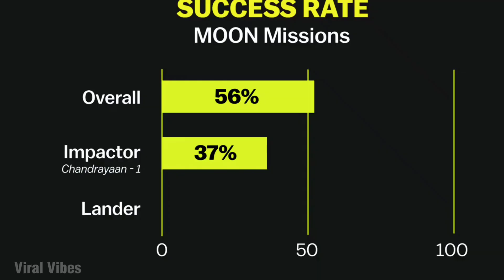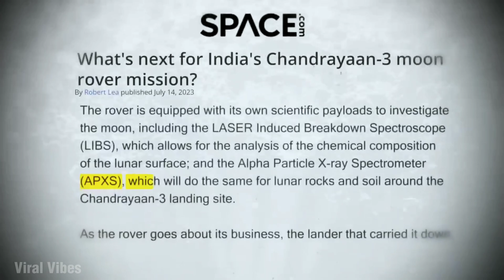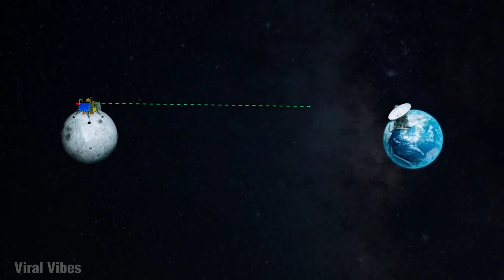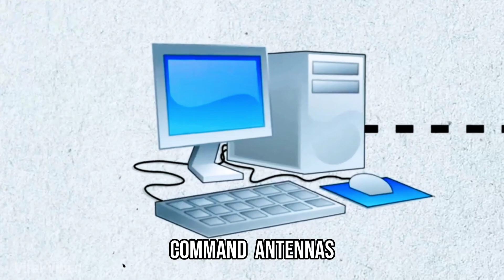India's Successful Landing on the Moon | Pragyaan Rover On Moon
🚀 Chandrayaan-3:  India's Successful Landing on the Moon 🌕

Discover the historic success of India's Chandrayaan-3 mission, landing flawlessly on the Moon's south pole. Launched by ISRO, this mission is the third lunar endeavor, setting India as the first to touch down successfully in this region.

🛰️ Chandrayaan-3's journey was guided by the powerful LVM3-M4 rocket. It achieved lunar orbit on August 5, after capturing stunning images of the Moon's surface. The Vikram Lander and Pragyan Rover were deployed, studying the lunar landscape and atmosphere.

🌒 Operating during the lunar day, the lander and rover conducted vital experiments, carefully powered down during the frigid lunar nights.

📡 The mission's communication brilliance shines through the ISRO-owned IDSN network. This advanced system uses towering dish antennas to maintain contact with Chandrayaan-3, even from an astonishing 384,400 kilometers away.

🔍 TTC, Tracking, and Command antennas ensure seamless communication, showcasing the mission's success.

🚀 Chandrayaan-3's triumph is a leap for India's space program, unraveling the Moon's mysteries and opening doors for future lunar explorations.

🔗 Dive into our space playlist for more captivating content. 🌌🚀